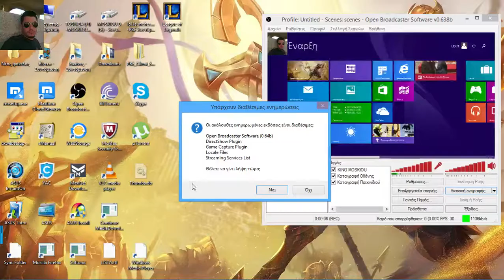KING MOSKIOU PBE me Bard 2015 02 26 0115 28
ΒΑΡΔΟΥΣ